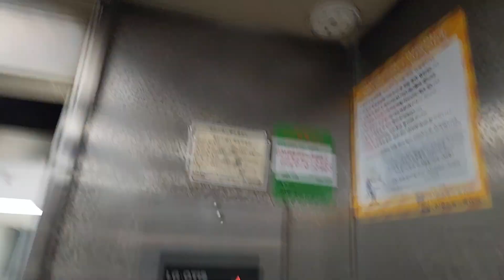경기도 고양시 일산서구 중앙로 1388 (주엽동) 태영프라자 금성엘리베이터 대차전 탑사기 (3)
이것도 원활한 탑사진행을 위해 B2층에서 시작했고, 이 엘리베이터는 알림음이 고장났으며, 대차할 예정입니다.